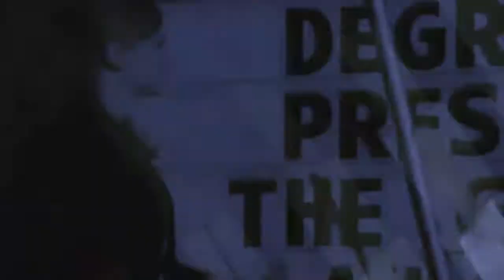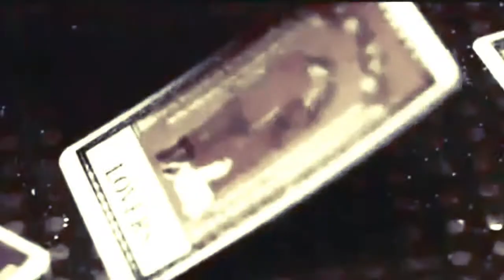Shake It - Eli Goldsworthy (Degrassi)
Song by Metro Station.